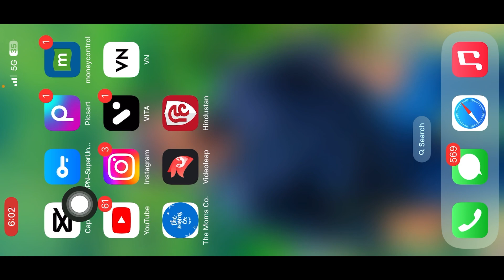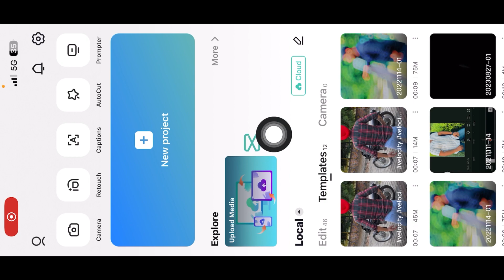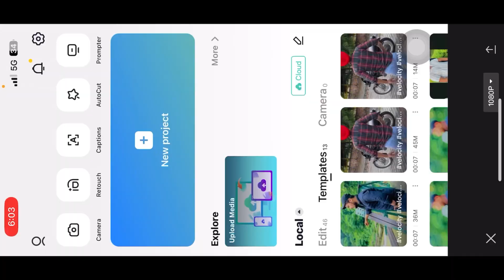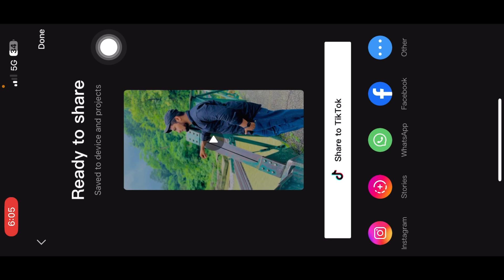Velocity Freeze CapCut Template Link | Capcut Template/ Velocity Freeze Template Editing //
🌀 Hello Friends

🔵 Your Quires

capcut template
video editing
capcut template
video editing
capcut template
capcut template
video editing
capcut video editing
video editing
video editing
vn video editor
capcut template